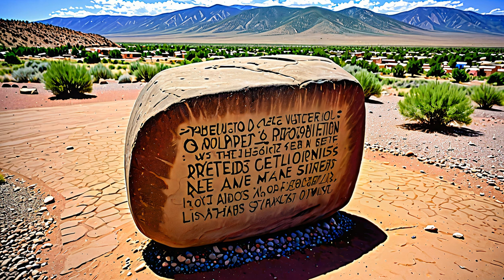Uncovering the Hidden History of the Taos Pueblo Revolt of the Early 14th Century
Dive into the fascinating and largely unknown story of the Taos Pueblo Revolt, a pivotal event in Native American history that took place in the early 14th century. Explore how the Taos Pueblo people, a Tiwa-speaking tribe living in what is now northern New Mexico and southern Colorado, organized a large-scale revolt against their Spanish oppressors in response to increasing pressure and threats of colonization. Witness the bravery and determination of the Taos Pueblo warriors as they fought against overwhelming odds using guerrilla warfare tactics, and learn about the victory that marked the end of the revolt and the beginning of a new era of peace. Discover the rich cultural heritage and historical significance of this event, which continues to be an important part of Tiwa history and culture today. Whether you're a history buff, a fan of indigenous cultures, or simply looking for a unique and engaging story, this video is sure to captivate and inspire.